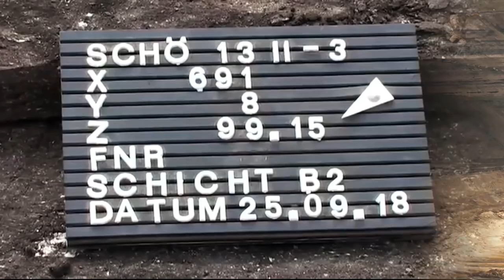300 Thousand Year Old Elephant with 8 Foot Tusks Discovered in Germany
Researchers in Germany at the major Archaeological site of Schöningen in lower Saxony have announced a stunning discovery of an Ancient Elephant with 8 foot tusks, a species no longer present in the region or indeed on Earth